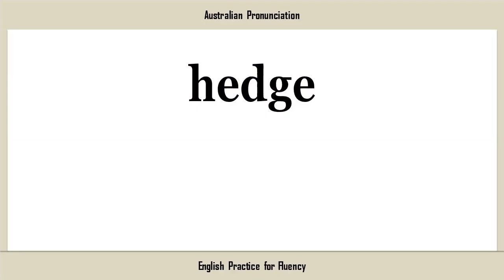hedge, How to Say or Pronounce HEDGE in American, British, Australian English